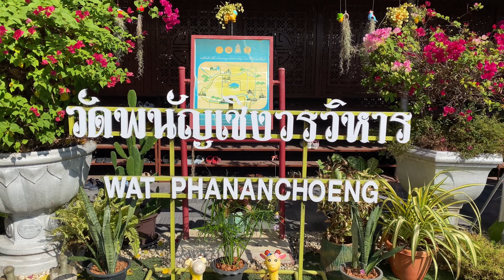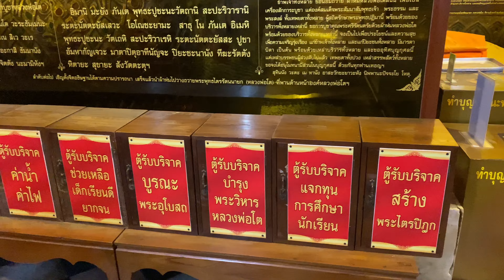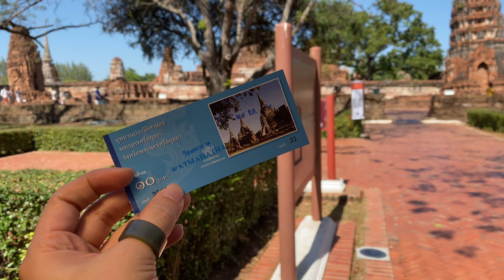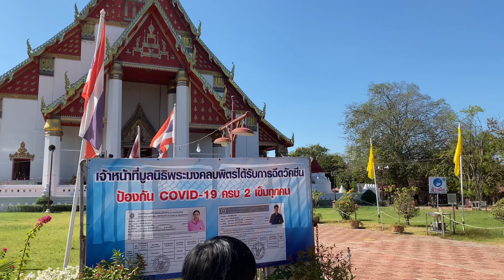บีหรุซังเที่ยวไทย คลิปซ่อมก๋วยเตี๋ยวเรืออยุธยา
2 ปีก่อนเจ๊เหมียวบอกว่าจะพาไปทานก๋วยเตี๋ยวเรืออยุธยาเจ้าที่อร่อยที่สุด กินเสร็จแล้วเจ๊เหมียวนึงขึ้นได้ว่า "ไม่ใช่ร้านนี้นี่หว่า" 555 เจ๊เหมียวเลยขอแก้ตัว เลยต้องมีคลิปซ่อมก๋วยเดี๋ยวเรืออยุธยา

ก่อนไปกินก๋วยเตี๋ยวเรือ ก็แวะไปไหว้พระก่อน และแวะไปชมบ้านที่เจ๊เหมียวเพิ่งซื้อด้วย ไปเจอแฟนคลับโดยบังเอิญอีก ไปวัดพุทไธศวรรย์ เจอหมาหอนใส่อีก ก่อนไปกินกุ้งแม่น้ำ